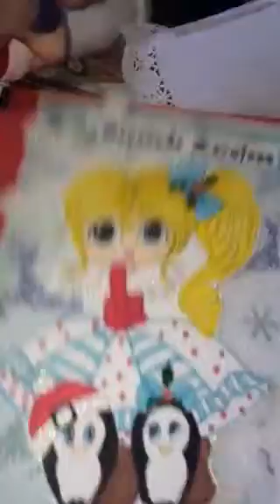My besties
My besties digi l love the penquins